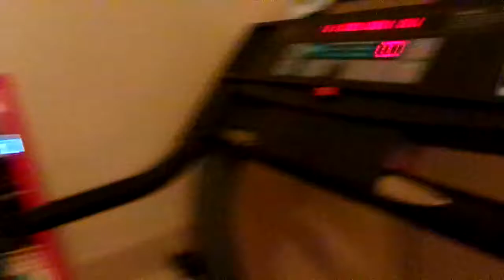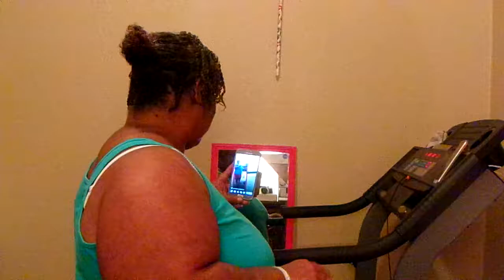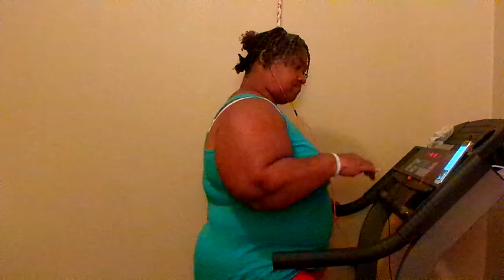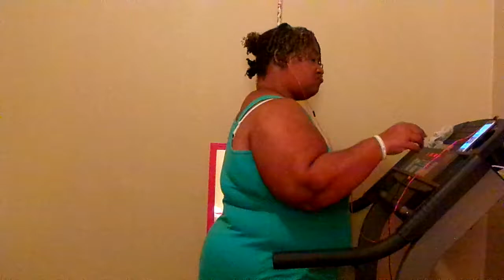This Is Day 8 Of The 30 Day Challenge On The Treadmill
YouTube Come On Get Up Off That Couch & Exercise Amen So Come On Get Up Off That Couch & Exercise Amen let's not give up on this weight loss journey Amen cause we got this weight loss journey beat Amen cause we got this weight loss journey beat Amen so don't let this weight loss journey beat us Amen cause we are strong & we are not weak Amen let's stick to this as a team & as a family Amen cause the devil don't wont to see us lose this weight Amen but you know what YouTube we got the devil beat Amen so be ready to workout tonight Amen i have a surprise to show ya'll Amen now i can get a good workout Amen so thanks for watching my video so come on YouTube & subscribe back at ya girl share my video & tell others about my channel & come on hit  that like button & comment me below my video & talk back at ya girl Cherrie Washington until the next time Byeeeeeeeeeeeeeeeeeeeeeeeeeeeeeeeeeeeeeeeeeeeeeeeeeeee.